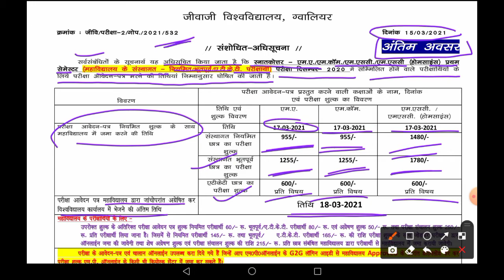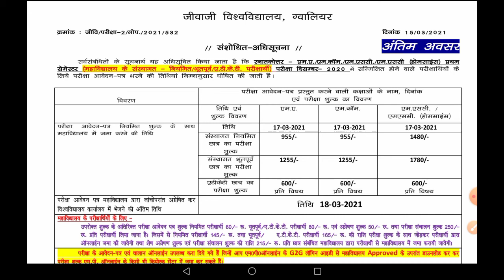Jiwaji exam update|MA,MSc,MCom I semester exam| Jiwaji open book exam| Jiwaji university exam update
Jiwaji exam update| PG I semester exam| Jiwaji open book exam| Jiwaji university exam update

MA3SEM EXAM
MSC3SEM EXAM
MCOM3SEM EXAM
PG3SEM EXAM
 Jiwaji University 1/2/3 Year Result 2021-22,
 Jiwaji University Results 2021 link,
jiwaji exam form,
jiwaji result link,
jiwaji update for all colleges,
jiwaji notice,
jiwaji time table,
jiwaji form update,
jiwaji new update,
jiwaji exam start date,
jiwaji enrollment,
Jiwaji University Gwalior,
jiwaji university course,
jiwaji university time table,
 jiwaji exam schedule,
jiwaji admission,
MA, MSC, MCOM exam 2020,
MA, MSC, MCOM exam 2021,
MA, MSC, MCOM open book exam 2020,
MA, MSC, MCOM I sem open book exam 2020,
MA, MSC, MCOM III sem open book exam 2020,
BA,BSC,BCOM I sem exam,
BA,BSC,BCOM III sem exam,
BA,BSC,BCOM V sem exam,
Open book result,
Jiwaji result,
Jiwaji PGDCA exam,
PGDCA Exam update,jiwaji university,career point education,